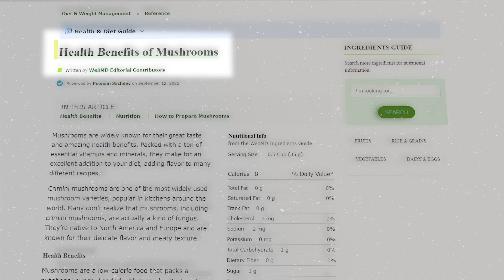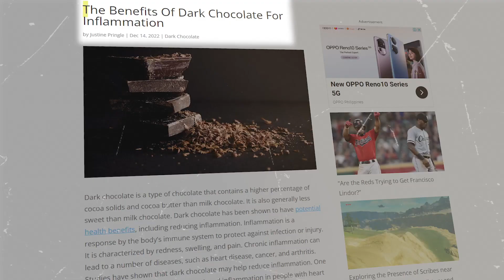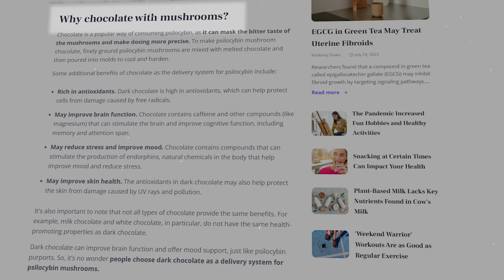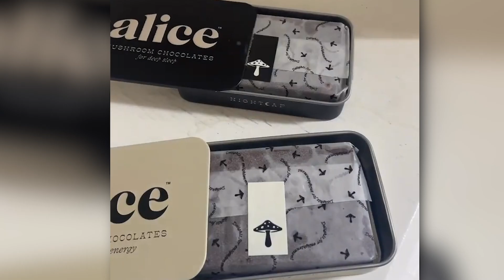Exploring the Magic of Mushrooms and Chocolate for Wellness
We have a truly fascinating topic to discuss: the magical combination of mushrooms and chocolate for enhanced wellness. Join me as we dive into the depths of this captivating subject that blends the natural world and the realm of delicious treats.